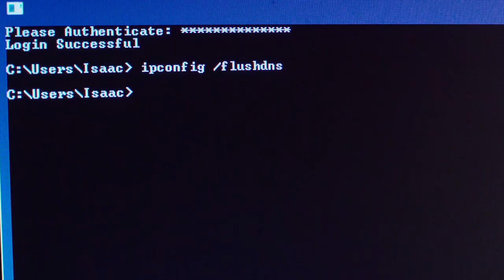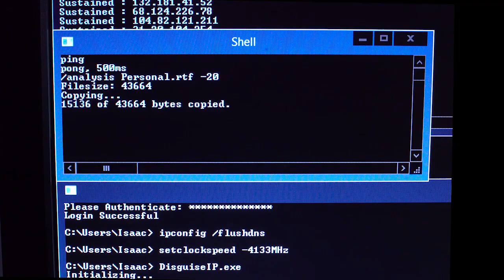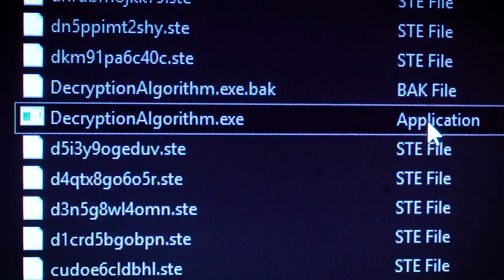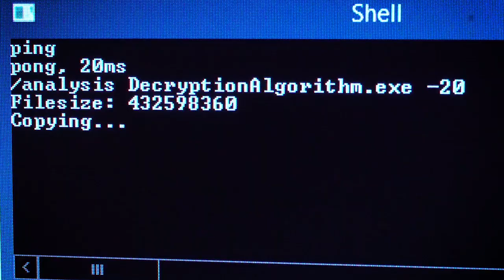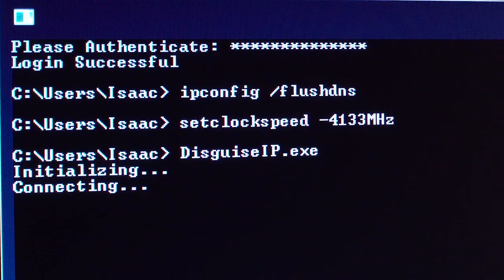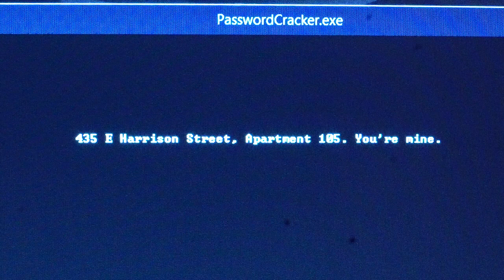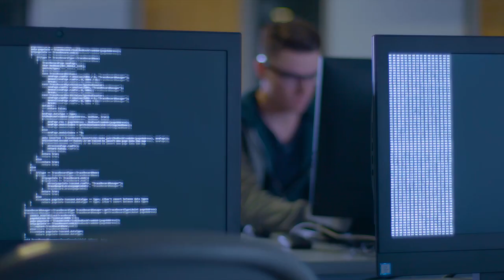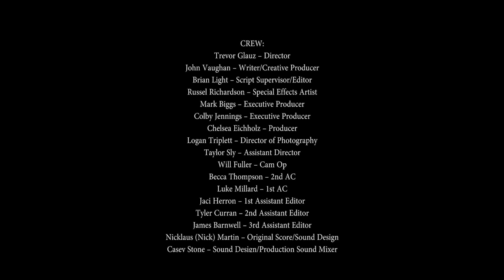Crypt - Electronic Arts Program Showcase - Missouri State University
Crypt is a short sci-fi thriller set in the dark world of cyber hackers.    When a free-lance hacker is hired to retrieve an encryption program capable of cracking all existing security protocols, he finds himself confronting a deadly cyber-terrorist group that threatens not only his professional existence but his very life.

The work on this channel has been created by Electronic Arts students at Missouri State University in Springfield, MO.

This undergraduate program emphasizes technical mastery in audio, video, interactive new media studies and computer animation.